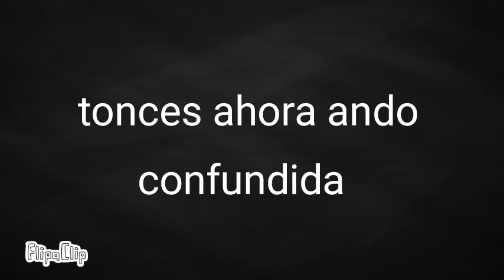Aclaracionaishon :vv leer desc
ni yo sabía sobre esto la verdad..
si no hay pruebas no hay nada que hacer TwT